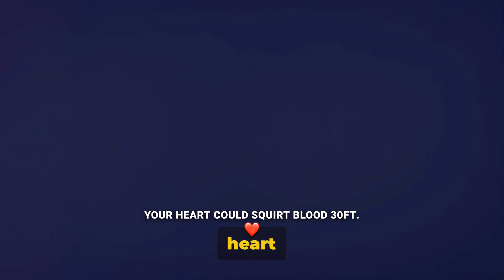5 Shocking Body Facts Changed My Outlook... (Mind Blown!)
Are you ready to be amazed? In this video, we'll share 5 weird facts about the human body that will leave you stunned. From the incredible abilities of the human brain to interesting facts about our senses, this video is full of surprising information that you won't believe you didn't know! Get ready to learn something new and expand your knowledge about the human body.
 Weird Human Body Facts: 5 Things You Won't Believe You Didn't Know

Discover the fascinating world of the human body! 🧠🦠 Did you know your brain uses less energy than your fridge light? Your body is a bustling city of bacteria! 💦 Your saliva could fill 2 swimming pools in a lifetime! Learn more mind-blowing facts in the next loop.